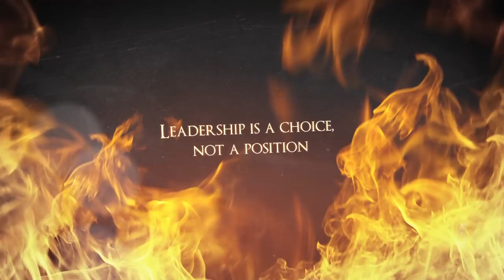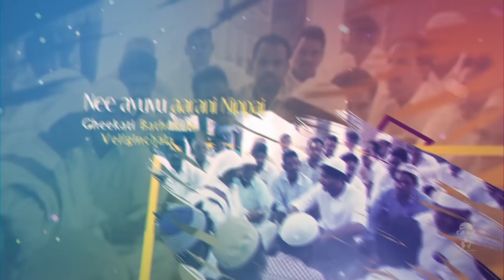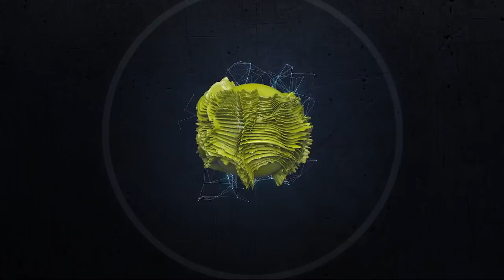Narasaraopet MP ll Lavu Krishna Devarayalu song ll Karan Karlapudi ll Crak studio l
Thoorupu dikkuna udayinche Special Song
Lyrics& Tunes : Abraham Karlapudi
Editing : Karan Karlapudi, Music Jr.Baji
Singer : Sweekar Agasthi